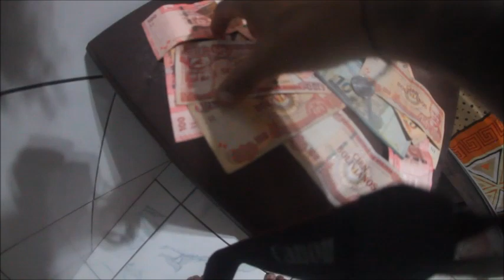Bolívia não é para amadores!!